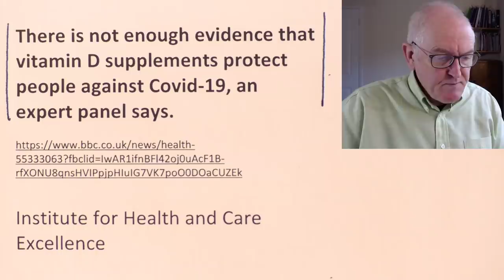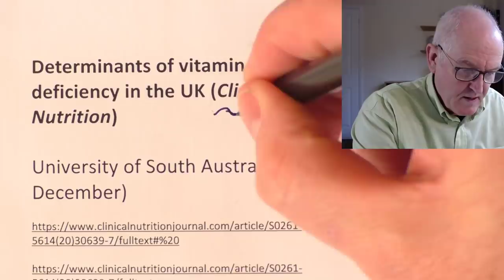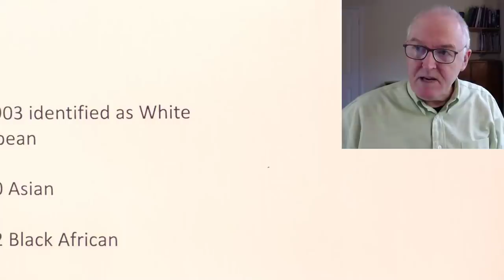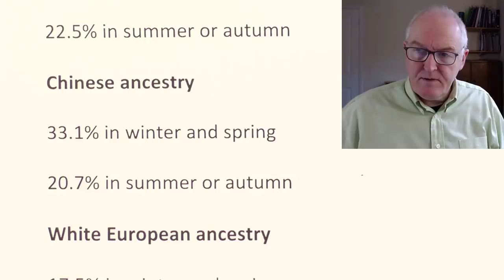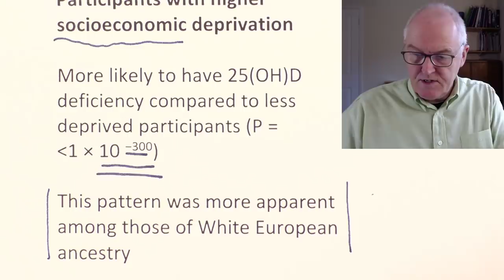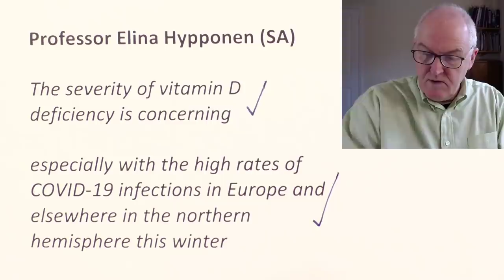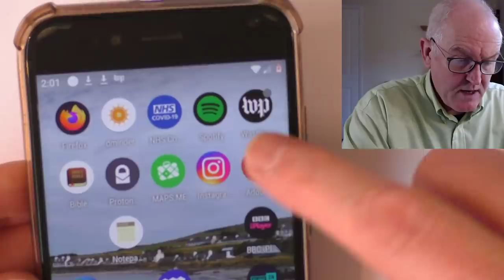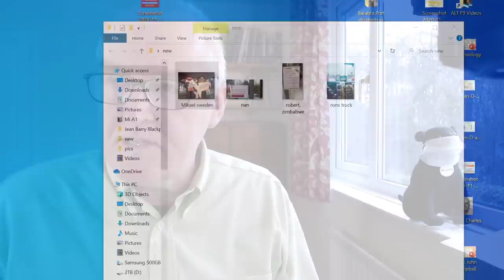Vitamin D deficiency in the UK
There is not enough evidence that vitamin D supplements protect people against Covid-19, an expert panel says.

Institute for Health and Care Excellence

Public Health England

Scientific Advisory Committee on Nutrition

More research needed

Insufficient evidence

Advised to take a daily supplement this winter to keep bones and muscles healthy

10 micrograms (400 international units)

Nobel prize, 1928, Adolf Windaus

Dr Paul Chrisp

We are continuing to monitor evidence as it is published and will review and update the guidance if necessary

Determinants of vitamin D deficiency in the UK (Clinical Nutrition)

University of South Australia (16th December)

Using UK Biobank data

Severe vitamin D deficiency remains an issue throughout the UK

Cross-ethnic analyses on the prevalence and determinants of vitamin D deficiency

25(OH)D equal to or less than 25 nmol/L       Calcifediol

10 ng/ml

Data from 440,581 UK Biobank participants

415,903 identified as White European

7,880 Asian

7,602 Black African

1,383 Chinese

6,473 of mixed ancestry

Prevalence of vitamin D deficiency

Asian ancestry

57.2% in winter or spring

50.8% in summer or autumn

Black African ancestry

38.5% in winter and spring

30.8% in summer or autumn

Mixed ancestry

36.5% in winter and spring

22.5% in summer or autumn

Chinese ancestry

33.1% in winter and spring

20.7% in summer or autumn

White European ancestry

17.5% in winter and spring

5.9% in summer or autumn

Participants with higher socioeconomic deprivation

More likely to have 25(OH)D deficiency compared to less deprived participants (P =  less than 1 × 10 −300)

This pattern was more apparent among those of White European ancestry

Regular consumption of oily fish was associated with reduced odds of vitamin D deficiency across all ethnicities

Asians are less likely to eat fish or use vitamin D supplements compared to other ethnicities

Outdoor-time in summer was less effective for Black Africans than White Europeans

Other risk factors

Living further north

Indoor employment

Computer time and games

Professor Elina Hypponen (SA)

The severity of vitamin D deficiency is concerning

especially with the high rates of COVID-19 infections in Europe and elsewhere in the northern hemisphere this winter

Clinical trials have shown that vitamin D supplements are beneficial in the prevention of respiratory infections and even mortality

Vitamin D is not expensive and the doses which have shown the greatest benefits are those that we can all acquire over the counter from the local pharmacy

Given the COVID-19 pandemic, now is really the time for all who may be affected to take action